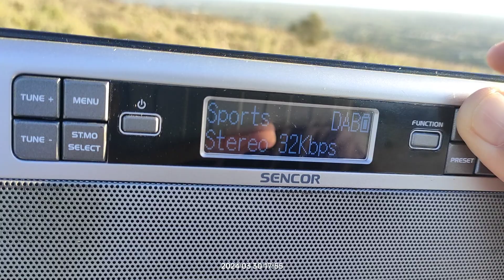DAB+ DX reception via tropo of 6C from Malta in Arta Greece 30/03/2024